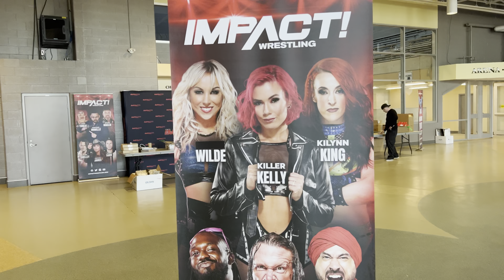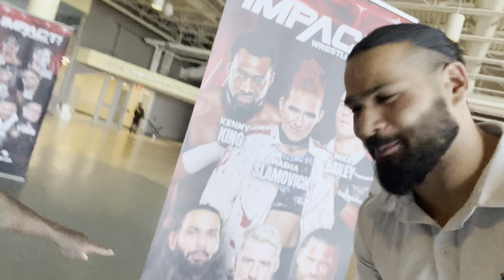Desi in Pro wrestling business|Professional wrestling vlog|Impact wrestling|Travelling||Indian 🇮🇳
Proud to be Indian. Proud who I am.